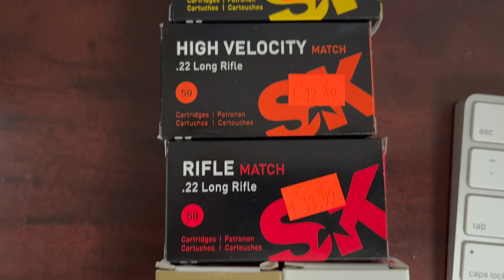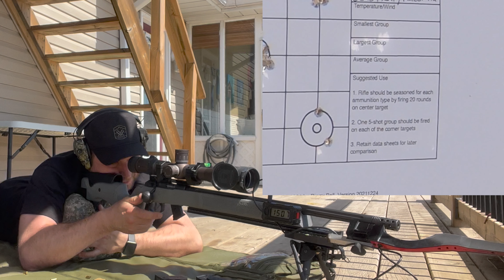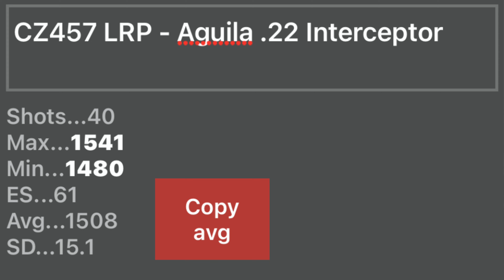CZ457 LRP - Aguila .22 Interceptor - Ammo Test - 50 Yards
In this video I will test  Aguila .22 Interceptor  , 22 long rifle rimfire ammunition to see how well this  ammo performs in my CZ 457 LRP.  I have installed a flat blade Timney  CZ 457 precision Trigger.

     The test will be compressed of 40 shots in total all fired from the prone at 50 yards. I will be recording shot data including (SD, ES, Highest, and lowest velocities, as well as the average velocity) of the ammunition tested. every test begins with 20 fouling shots from a clean barrel bore, followed by 4 - 5 shot groups

parts used: Timney trigger, amazon arch rail custom fit, Bipod Factory Carbon Fiber BIPOD, Vortex Precision Rings, Vortex Razor HD GEN I

There will be new videos releasing every Sunday morning at 9 am!